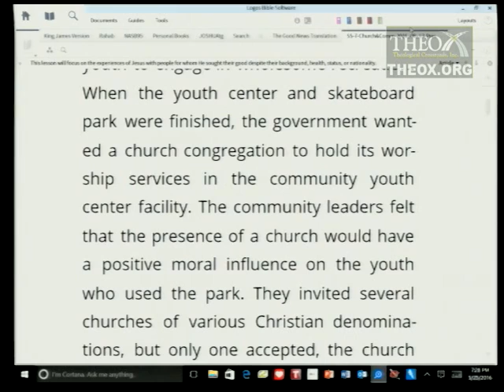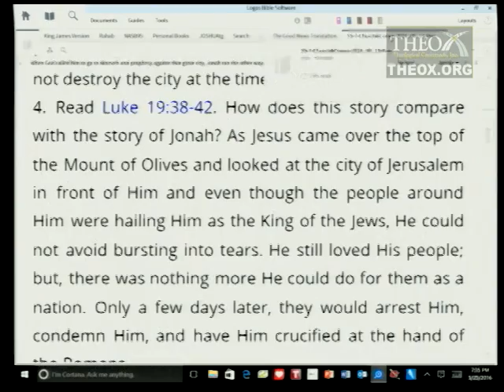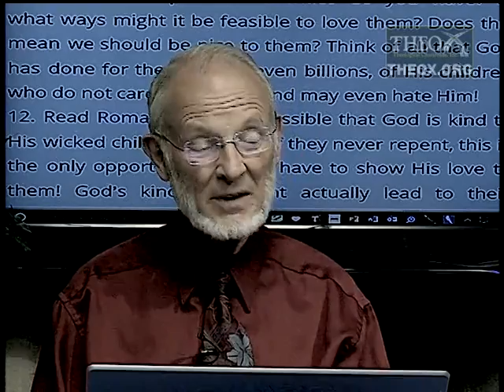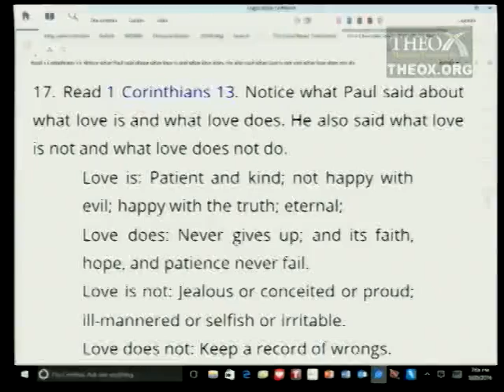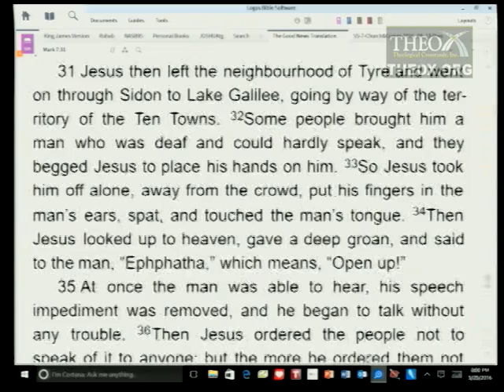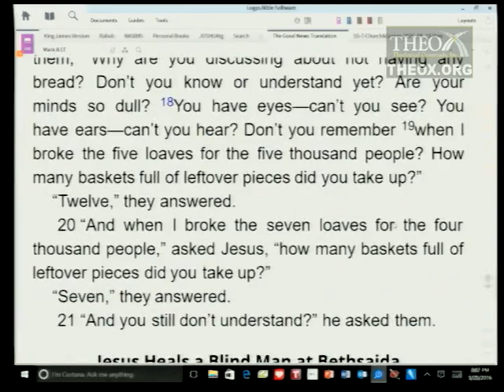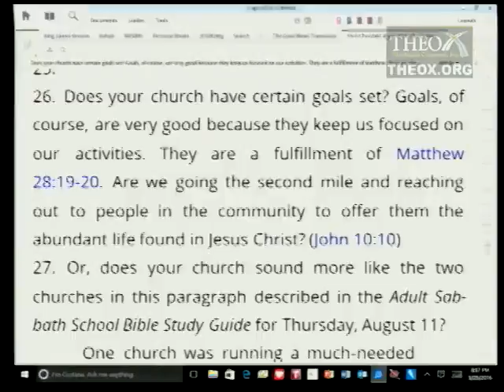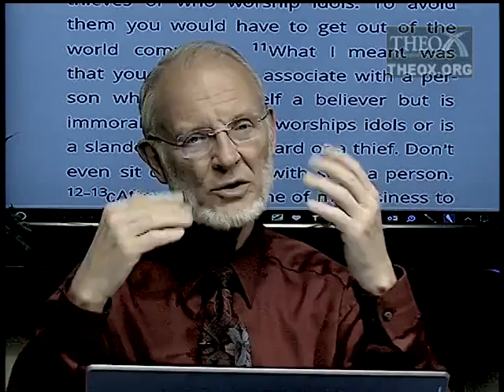7. Jesus Desired Their Good (August 13) Sabbath School 2016